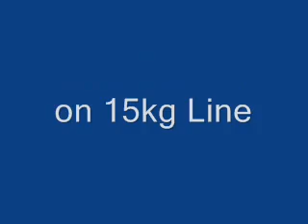Cotter's Striped Marlin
At Port Stephens 2007 aboard Bonehead.